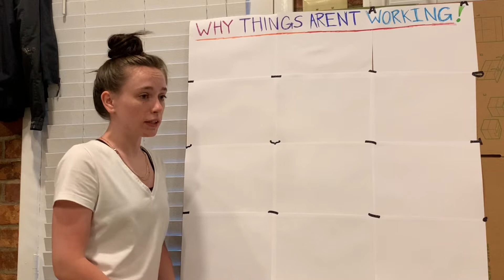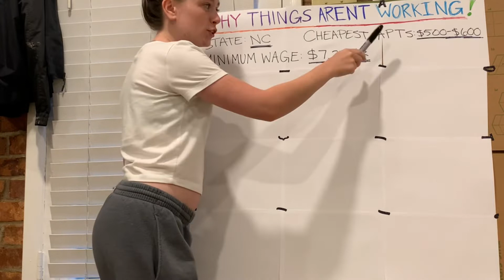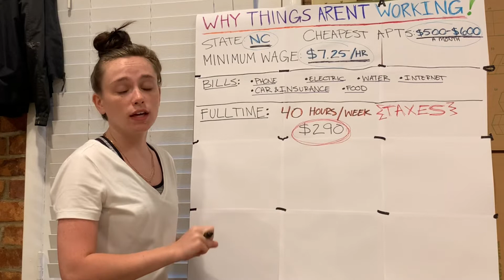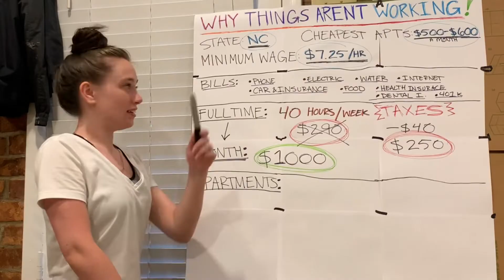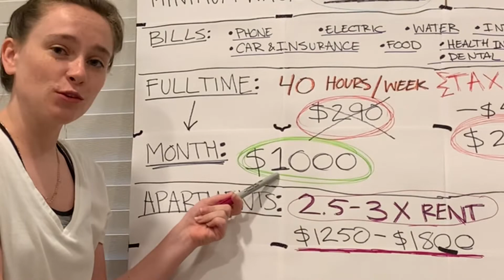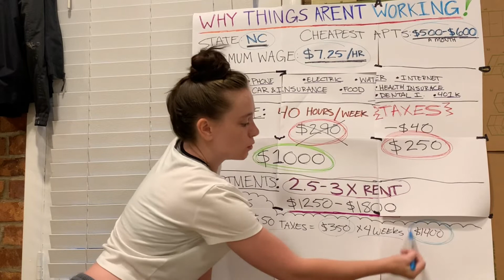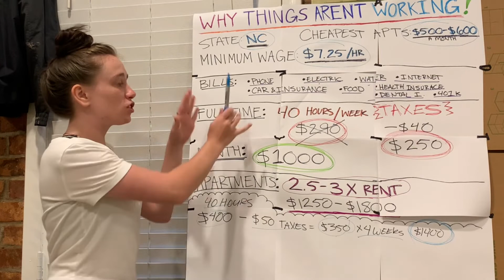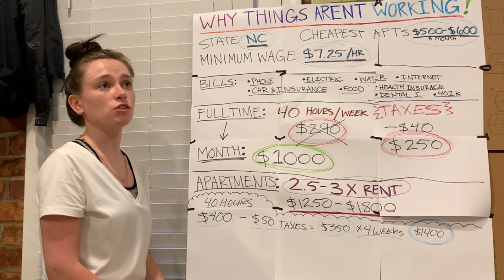Why young people can’t move out!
Like I said, this is a very specific (not so specific) group of people, so obviously everyone’s stories & advantages & income & financial aid, etc, are different.

I’m just focusing on this, because my mother recently shared with me an article about how people making minimum wage couldn’t even afford apartments these days. It shocked me to realize ‘this was the first time I have seen an article on this’ (to be fair, I’m not constantly reading articles on the web), even though to me, it’s so obvious. Probably because I am living it.

So I just wanted to spread the awareness, because I just can’t believe that people had no clue. Hopefully I explained it well enough, even with my lack of knowledge on how taxes work- maybe we can discuss that next time! & learn together.

Goodnight America.